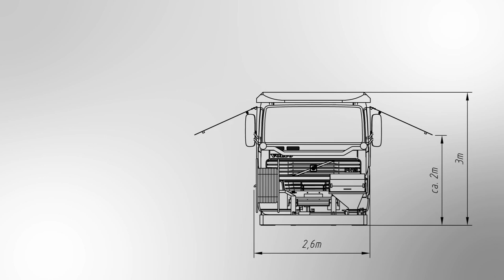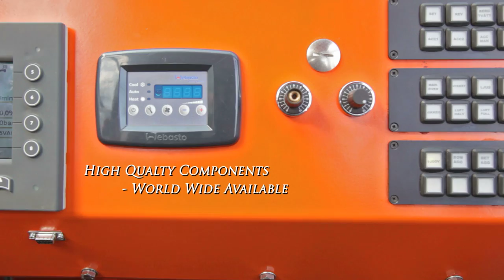AMV 6400 Shotcrete Robot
AMV AS has tasked us with making several commercials showing the different equipment and machinery they produce.